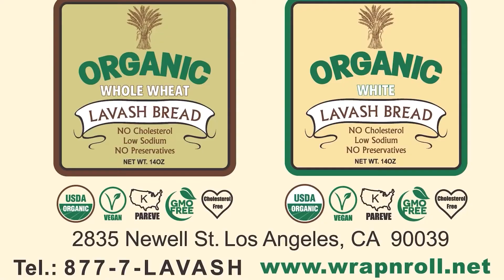SOS i LOS y 2/Սոսի Լոսը 2-Episode 1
🔶  Ողջույն ՝ Բաժանորդագրվեք , և Հետևեք մեր ալիքին , և կվայելեք լավագույն սիթքոմները :
🔶 Հեղինակային Իրավունքները Պատկանում են Հետևյալ Կազմակերպություններին ՝
🔶 USA Armenia Channel ին
🔶 ABX Channel ին
🔶  Սիթքոմներ 🔶 Հումօրային Հաղորդումներ 🔶 Ֆիլմեր

EN
USA USA Armenia Channel in
🔶 ABX channel on
🔶 Sitcoms 🔶 Humor Shows 🔶 Movies